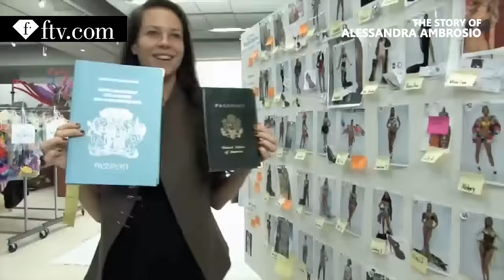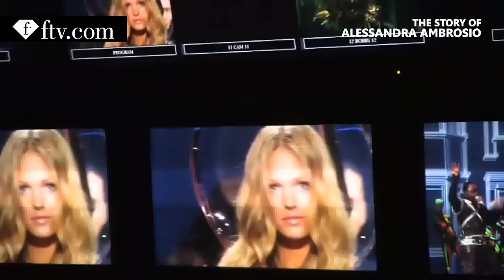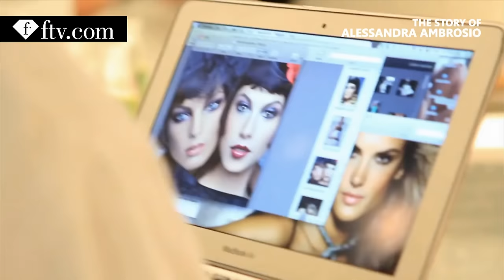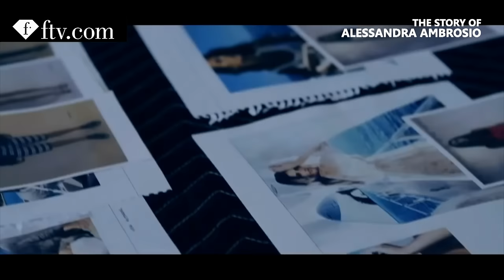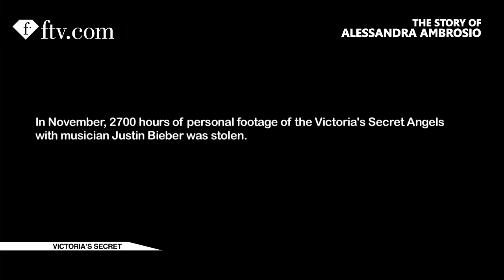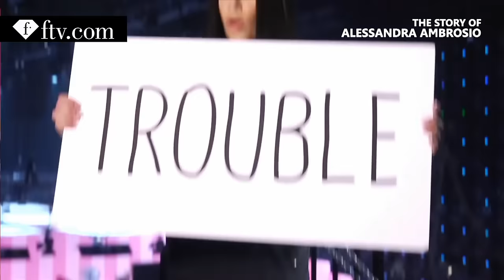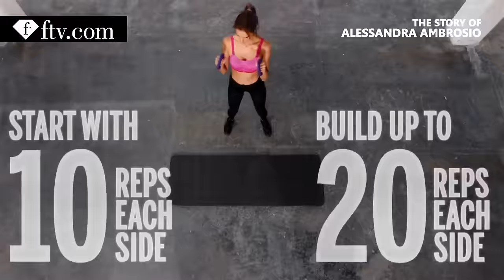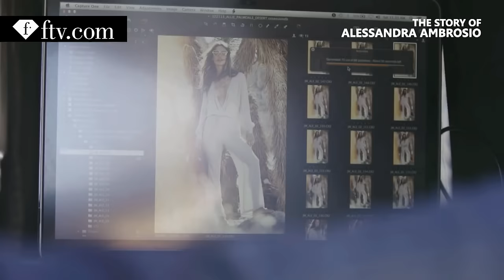The Story Of Alessandra Ambrosio | FTV.com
From humble beginnings in Brazil, Alessandra Ambrosio has taken not only the modelling world by storm, but also the imagination of brands across the globe! This multi-talented supermodel has graced the world’s biggest magazine covers, and holds the title of Victoria’s Secret Angel as the face of the brand’s PINK label. Starting her career at only 12, Alessandra Ambrosio has achieved a dream career in her time modelling, and FashionTV brings you this amazing story, exclusively on FTV VOD.